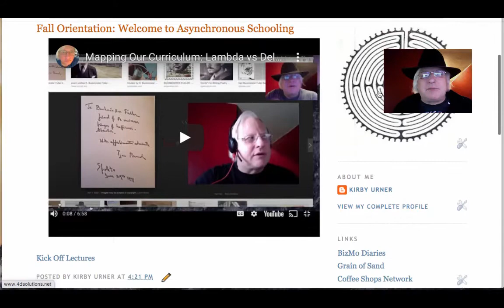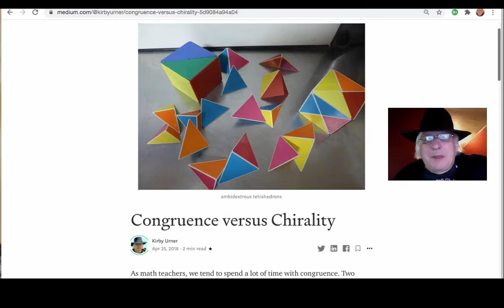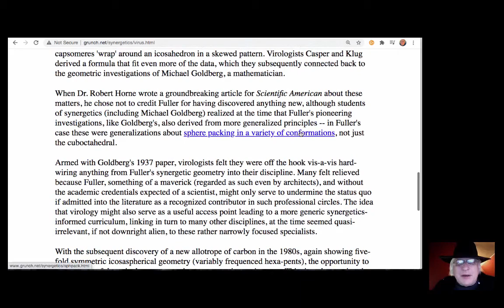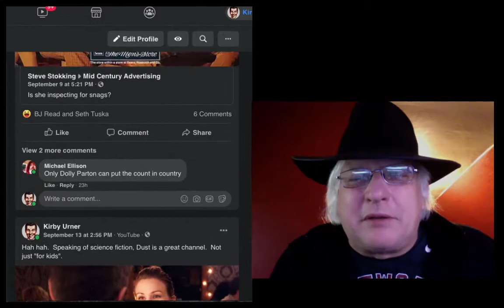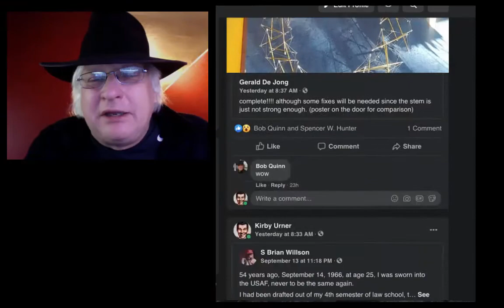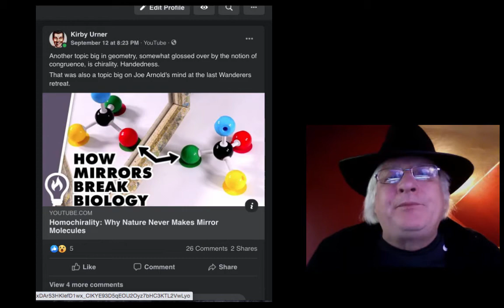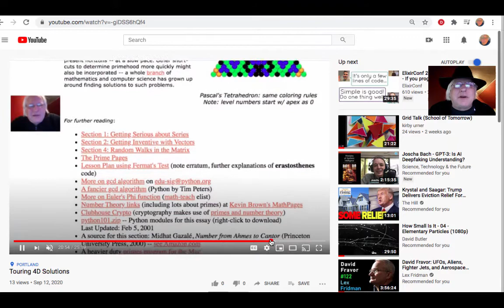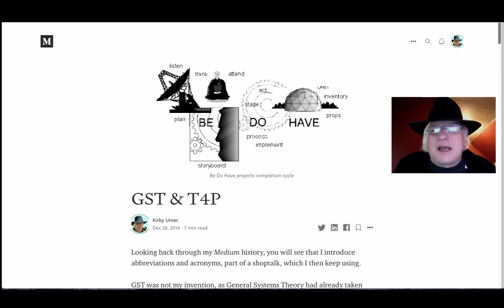Chirality: Left Versus Right (Fall Term, 2020)